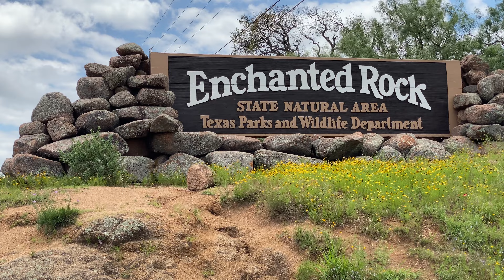Solo Hike in Enchanted Rock Natural Area - Texas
Hiking in Enchanted Rock Natural Area in Texas, United States.